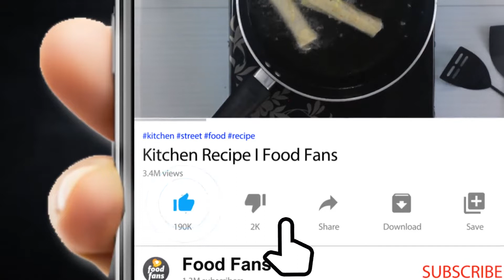Garlic Mayo Sauce l Kitchen Recipe l Food Fans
Every Mood Easy Food